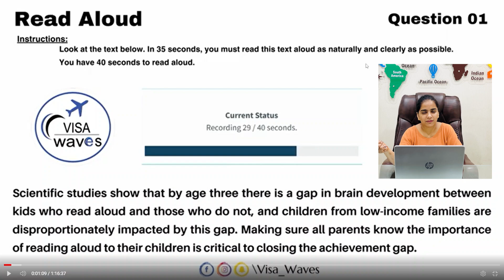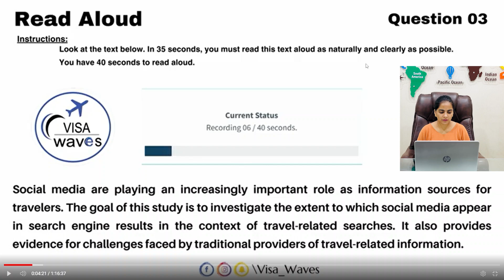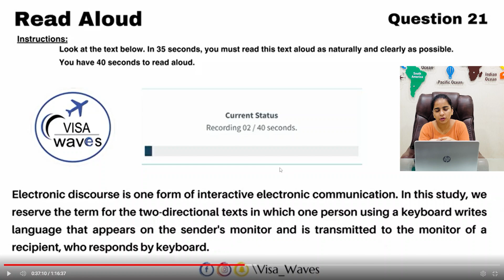How to Prepare Read Aloud Correctly || Tips by Visa Waves